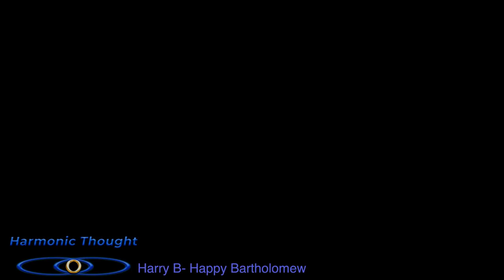9-24-20 Clearing/Healing & Meditation W/Harry B-Happy